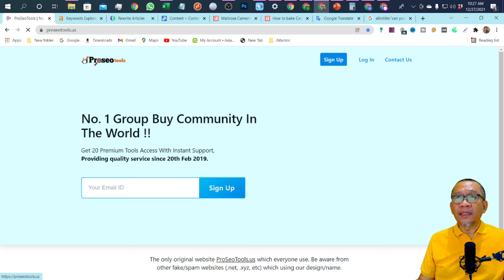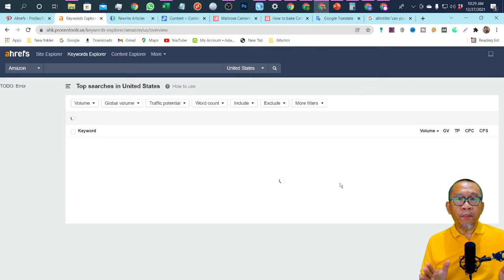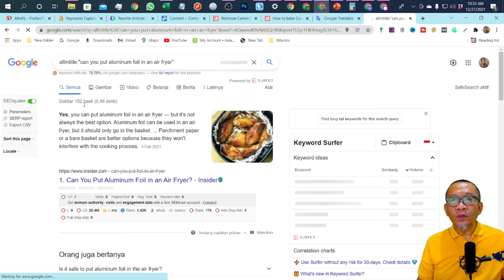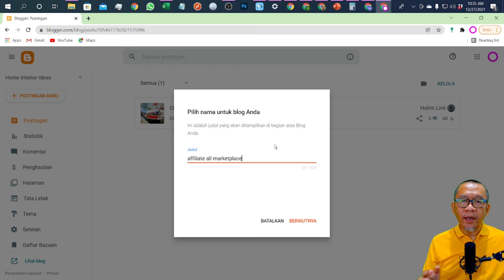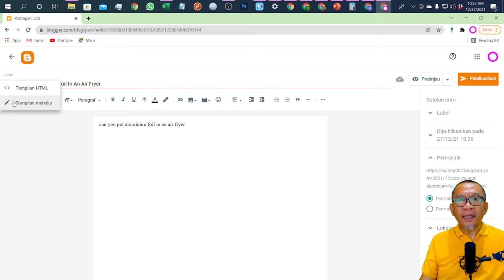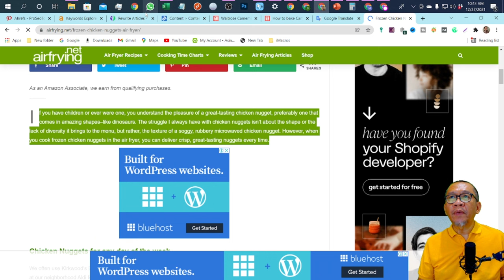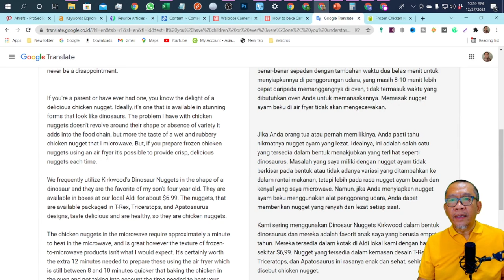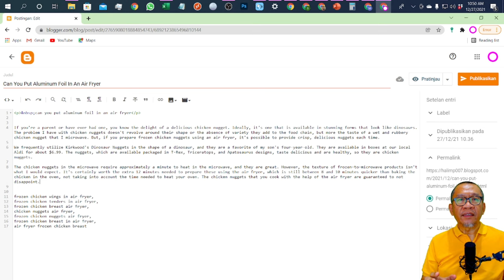SEO Tools : Ahrefs dan WordAi Untuk Membuat Blog Affiliate Amazon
SEO Tools Ahrefs dan WordAi sangat bermanfaat sekali sebagai penungang pembuatan blogspot khusus Affilaite Amazon, Click Bank, Ebay maupun Etsy serta affiliate lainnya.

Affiliate amazon mengharuskan kita untuk membuatnya dalam bahasa inggris, dan bukan menjadi alasan tidak bisa bahasa inggris, karena sekarang banyak sekali tools bermanfaat untuk membuat artikel bahasa inggris, salah satunya WordAi.

Keberadaan Afrefs SEO Tools, sangat menunjang pekerjaan bisnis online, karena bisa membantu mencari keyword dengan pencarian tinggi dengan persaingan yang sangat rendah. WordAi dan ahrefs serta tools SEO terbaik lainnya, dirangkum dalam satu aplikasi di silahkan buka link nya.

Selanjutnya, untuk menghasilkan grammer yang bagus, silahkan manfaatkan yang sangat bermanfaat sekali untuk membuat artikel bahasa inggris yang baik dan benar.